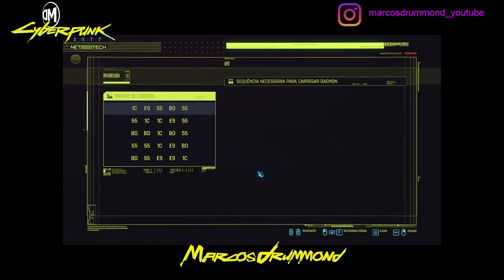Cyberpunk 2077 - UPDATE 2.1: Recomeçando do Zero! Missões Secundárias!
Sou um a Membro do Círculo de Criadores da 505 Games e Embaixador Tobii, entre pelo link e use o cupom marcos para obter desconto de 5% na compra do seu Tobii!

Para de ver Vídeos Pessimistas ou de pessoas que querem te fazer ter uma opinião. Acesse a Página do Jogo e veja você mesmo as notícias

Excelente 2023!